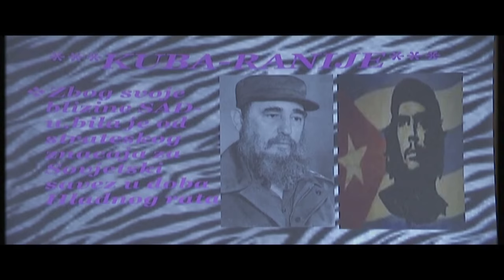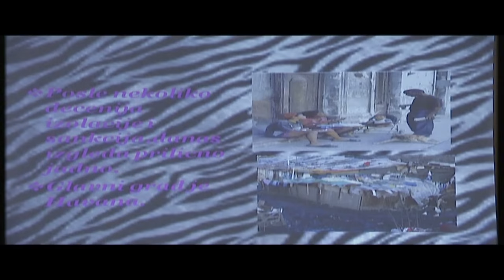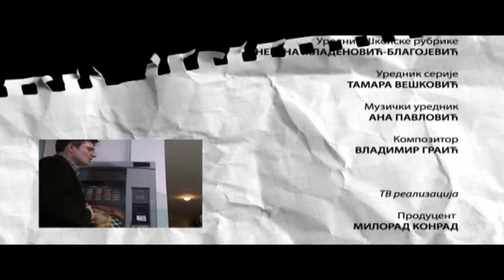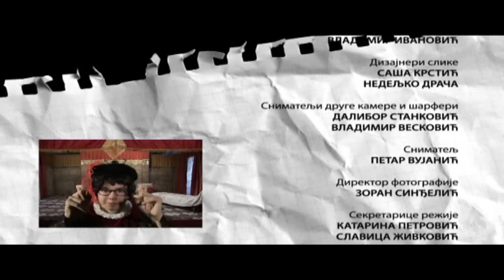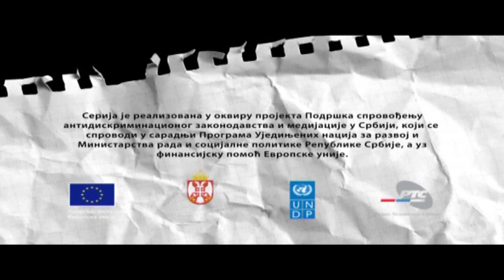Priđi bliže - 14. epizoda: ’’CEO SVET JE POZORNICA’’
14. epizoda: ’’CEO SVET JE POZORNICA’’

II-3 izvodi Šekspirovog ’’Otela’’.  Ljubav je u vazduhu ali i intrige i ljubomora. Šta će se desiti kad Anđelin otac sazna za nju i Nuneta? Kako će i zašto Lara pokušati da otme glavnu ulogu u predstavi od Viktorije? Ko je novi ljubavni par u seriji? Šta krije Kijača? Koliko je ozbiljna i iskrena veza između Bebe i Alekse, i šta je slučajno snimila Tikina kamera? Otkrijte da li je ceo svet pozornica u 14. epizodi serije ’’ Priđi bliže’’.

Igraju: Dragoljub Ljubičić Mićko, Ivana Mihić, Nebojša Dugalić, Gorica Popović, Kristina Radenković, Dejan Jelača, Radoslav Milenković, Željko Mitrović, Srđan Ivanović, Jovana Andrić, Miloš Jović, Olivera Bacić, Teodora Slavinski, Milan Čiča, Jovan Gulan, Nina Nešković, Mina Smiljanić, Bojana Grbin, Dragana Mićalović, Stefan Radonjić, Miroslav Đurđević, Anja Mit, Đorđe Filipović, Dragan Marijanac, David Jutrša, Ivana Ruljević, Anđela Belošević, Lazar Bulatović, Tijana Popović, Stefana Zečević, Katarina Janković, Rastko Damjanović, Marko Mladenović, Danilo Petrović, Slobodan Ristić, Aleksandra Pantić, Jelena Lazić, Dejan Ćorković, Božidarka Prole, Vesna Stanković, Stevan Gardinovački i Biljana Lukić
Ekipa: izvršni koordinator serije Nevena Mladenović-Blagojević, urednik Tamara Vešković, scenarista Danica Pajović, kompozitor Vladimir Graić Graja, producent Milorad Konrad, montažeri Nenad Džodić i Ivan Vasić, dizajneri zvuka Nebojša Dragičević i Bojan Mangović, direktor fotografije Zoran Sinđelić i reditelj Petar Stanojlović